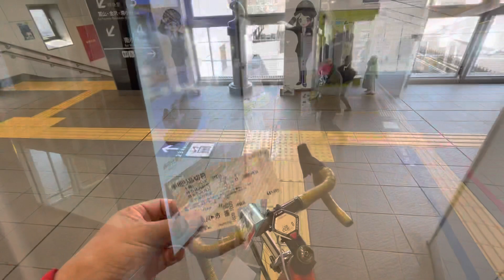2022.5.4 えちごトキめき鉄道サイクルトレイン